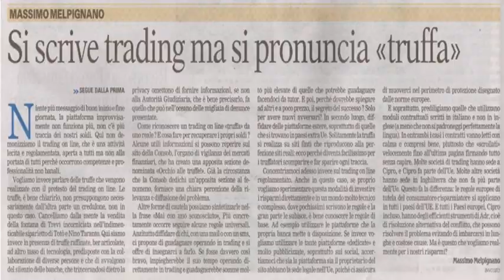VIDEOCLIP XVIII CONVEGNO TEORICO.OPERATIVO - TRUFFE: COME RICONOSCERE E COSA FARE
A Santo Stefano di Magra giovedì 26 settembre dalle 18 alle 20 presso la sala del Consiglio Comunale in Piazza Matteotti si terrà un Convegno gratuito aperto a tutti e dal tema:

TRUFFE, COME RICONOSCERLE E COSA FARE.

Nell'occasione relazioneranno:

Dott. Andrea Prassini
Vice Comandante Polizia Locale Santo Stefano di Magra (SP)
Comandante Polizia Locale Bonassola (SP)
Spec. Diritto penale e Criminologia
che relazionerà sul tema
- Le truffe, da quelle online ai raggiri per strada ed a casa
- Brevi cenni normativi
- Analisi di casi pratici
- Supporto di materiale video

Inoltre relazioneranno

Dott. Leonardo MORETTI
Psichiatra CTU Tribunali di Roma, Genova, Massa e La Spezia
Consulente Questura della Spezia e vari Corpi di Polizia Locale.

Dott. Giuseppe RUFFOLO Psichiatra
Formatore Centro Studi Psicopatologia Investigativa

che relazioneranno sul tema:

- Risvolti psicologici e psichiatrici nelle vittime di truffa
- Tecniche di analisi del comportamento degli autori delle truffe
- Tecniche di controinformazione delle vittime verso gli autori

Al termine per tutti i partecipanti,

APERICENA OMAGGIO
grazie alla disponibilità de

IL RISTORO NELL'AIA
Ristorante Pizzeria in Santo Stefano di Magra

QUICK SILVER CAFÉ
Loc. Pianazze La Spezia

PER ISCRIZIONE
inviare email a

MAX 60 ISCRITTI
TERMINE 20 SETTEMBRE